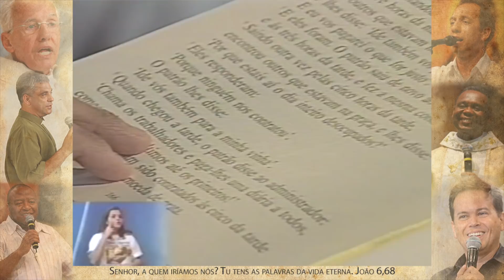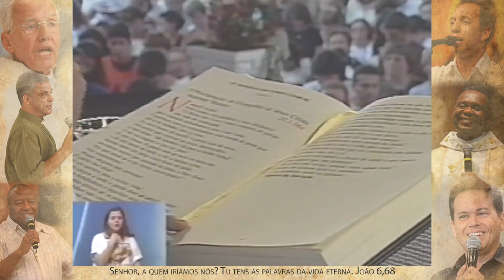Intercessores preparando o terreno - Monsenhor Jonas Abib (19/09/99)